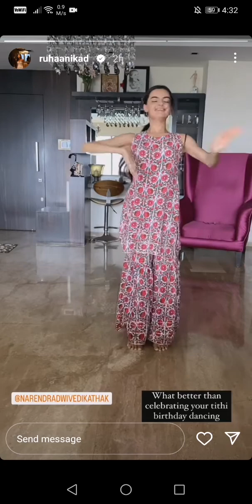Yeh hain mohabatein actress Ruhanika Dhawan aka Ruhi practicing kathak.